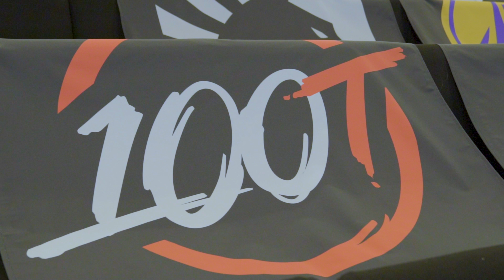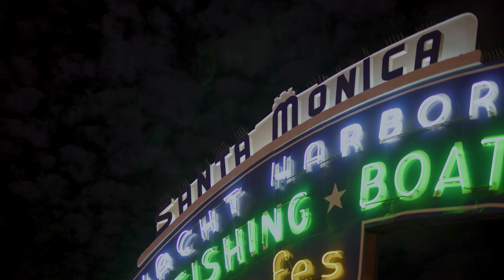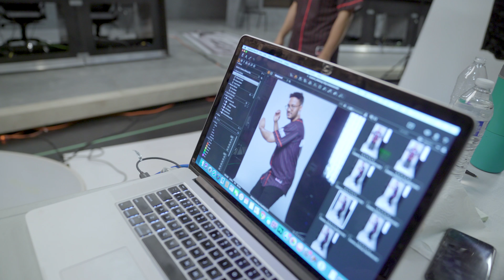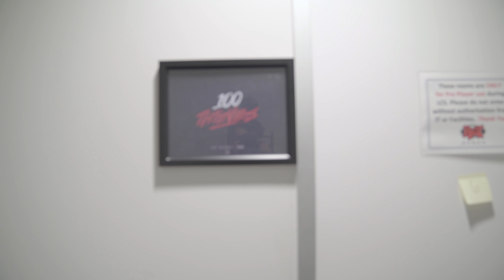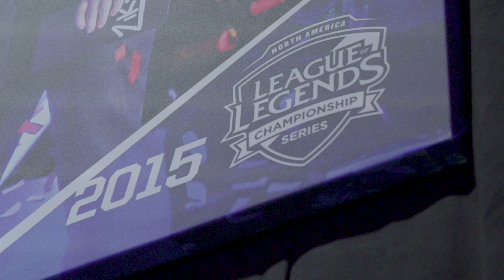FIRST EVER MATCHES IN THE NALCS | The Heist: Step 02 - "Time" (100T vs. OpTic Gaming and CLG)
Join 100T as they embark on their journey into the NALCS 2018 season. Weekly episodes of "The Heist" will document the trials and tribulations of 100 Thieves as they aim to take the LCS by storm.

Presented by: Rocket Mortgage by Quicken Loans